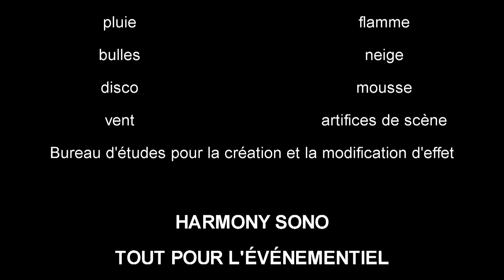Machine fontaine d'étincelles WAOWBOX JCO - Showven - Sparkular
Machine fontaine d'étincelles, WAOWBOX , Showven - Sparkular